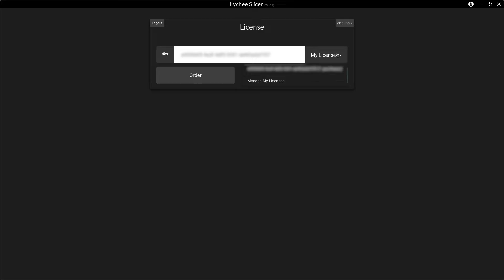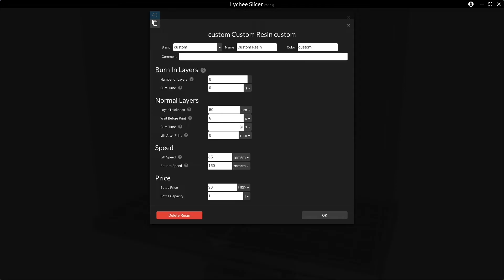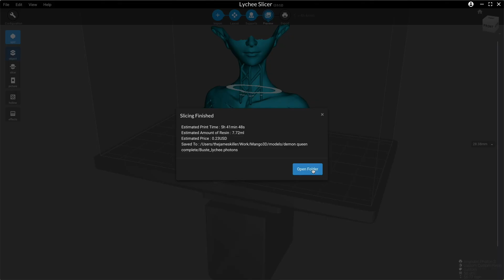From start to finish! Introduction to Lychee Slicer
Hello and welcome to the Lychee Slicer Channel. In this video we will quickly walk through the account creation and activation process and how to add a model, generate auto supports, add bracing, and export a sliced file.

**Update** The account activation process and Lychee Slicer’s user interface have changed and improved in the newest version; however this brief example of the steps required to prepare a file is still a great example of how easy it is to get printing with Lychee Slicer!

Lychee Slicer 3 for resin 3D printers is available as a Free or Pro version

Lychee Slicer is software dedicated to 3D model preparation for all of your 3D printing projects. It provides powerful tools, intuitive workflow functions, and all within our easy to use and elegant interface.

🔻Model of the Demon Queen made by: Polyworkshop